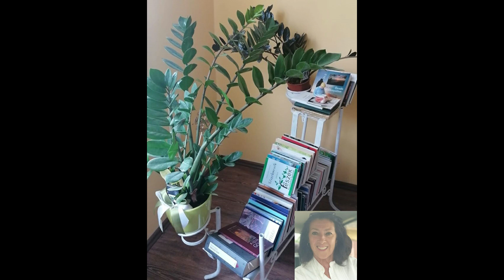Gősi Vali: Csöndhozó városom